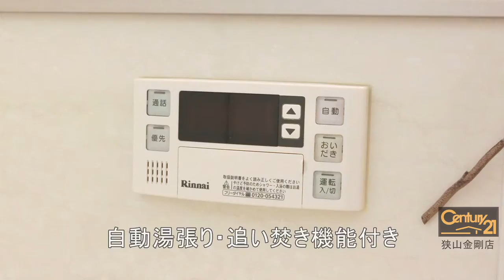堺市中区福田の賃貸【エ・ヴァリエンテ】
人気のディールーム！セコム！全室角部屋！大型浴槽！

--SNSなど
◆Facebookページ